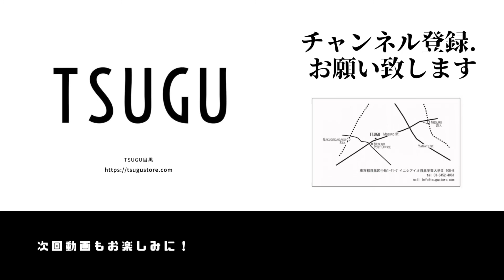【Porter Classic】オリジナルコーデュロイを使用したロングコート【商品紹介】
紹介商品▼
（Porter Classic CORDUROY COAT）

太い畝が特徴的なコーデュロイを使用したアイテム。
今回の「コーデュロイシリーズ」は、ポータークラシックオリジナル生地となります。
今までで一番軽く仕上げているため、通常だと重いコート等のバリエーションも製品化出来ています。
また、肌触りも柔らかく着心地も抜群となります。
PCらしく、ややゆったりとしたシルエットで、コーディネートも選ばずに着用頂けます。

通販はこちらから☆

TSUGU
所在地：〒153-0065
東京都目黒区中町1-41-7 イニシアイオ目黒学芸大学II　108-B